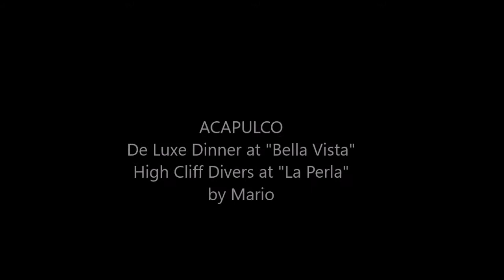05-04-2022 - ACAPULCO - De Luxe Dinner at "Bella Vista" Rest. of Las Brisas and High Cliff Divers